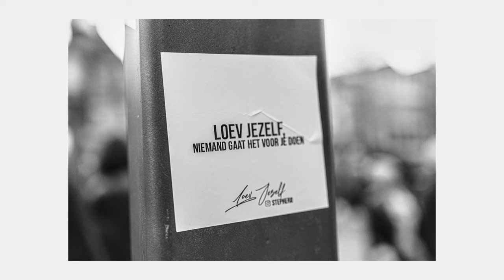King's day 2023 in Amsterdam - koningsdag 23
Photos from all over Amsterdam center taken at King's day '23
Canon, 24mm.